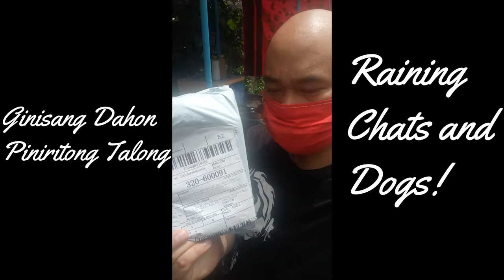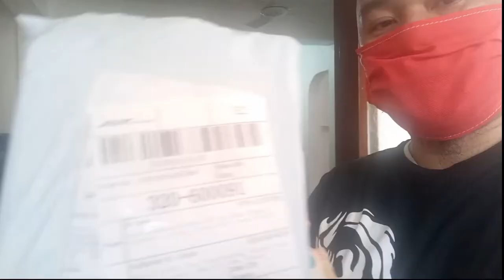Vlog 2: Shoppe Delivery / Rainy Season / Panagda-it Neighborhood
It's a rainy Thursday morning here in Panagdait Cebu! I got my shoppe delivery in the rain. Bought food, fish and other items. And a short moment with my  BFF doggy!

Shout to my Friends and families!

2.  No intention to infringe photos or audio used in this video.

People are also searching for these keywords please connect it is related to the topic.

filipino blogger,
filipino bloggers,
tips on travel vlogging,
tips on vlogging for beginners,
phone vlogging tips,
start blogging tips,
5 tips for vlogging,
iphone 6s vlogging tips